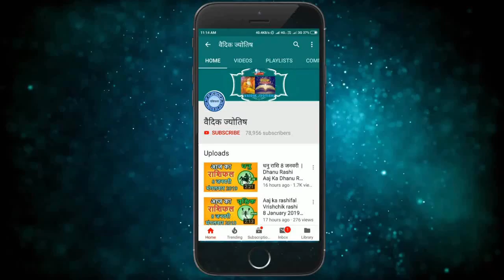धनु राशि 3 अक्टूबर शनिवार | Dhanu Rashi Aaj Ka Dhanu Rashifal | Dhanu Rashi 3 October 2020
dhanu rashi 3 October 2020
3 October dhanu rashi
dhanu rashiOctober 2020
Dainik Rashifal,Horoscope,Astrology
3  अक्टूबर   धनु राशि
आज का राशिफल धनु राशि
धनु राशिफल